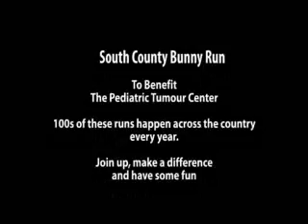South County Bunny Run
A poker run we went on to benefit the Pediatric Tumor Center. For some reason YT is not giving this one an icon picture.